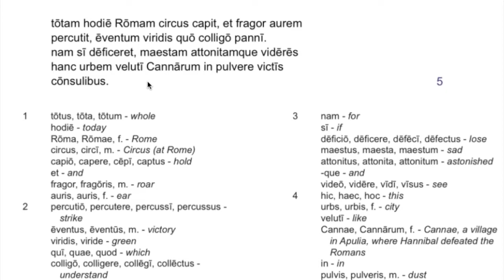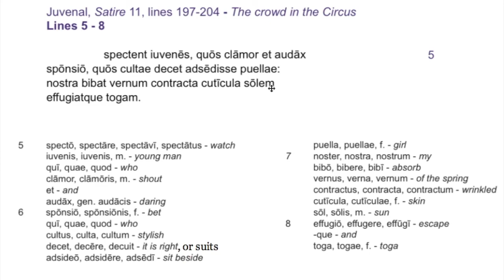juvenal - whole excerpt